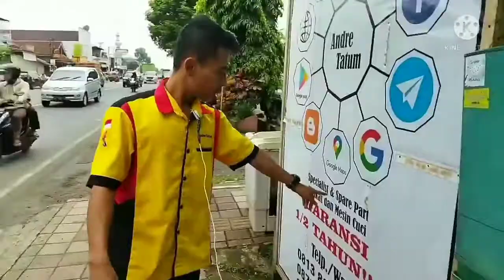Wow Bisa...Mengetes dinamo tanpa menggunakan modul